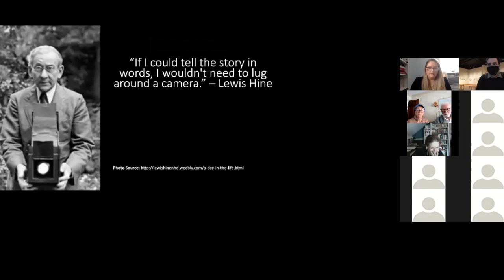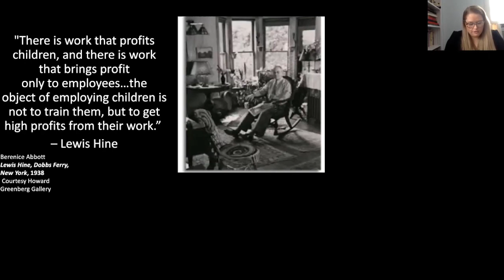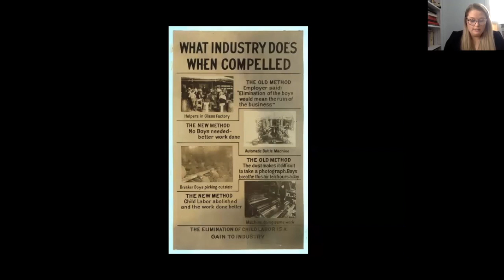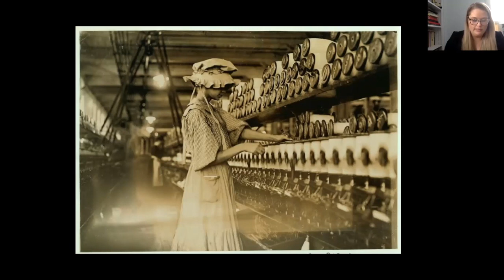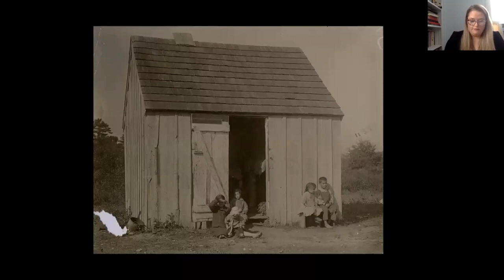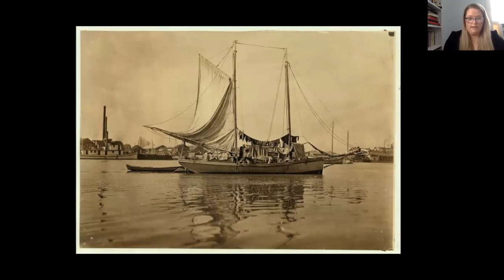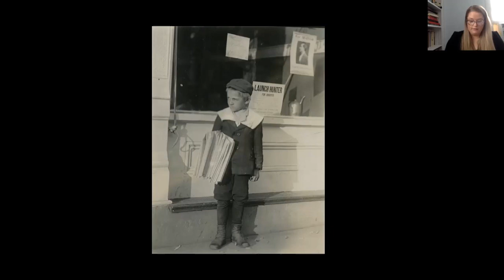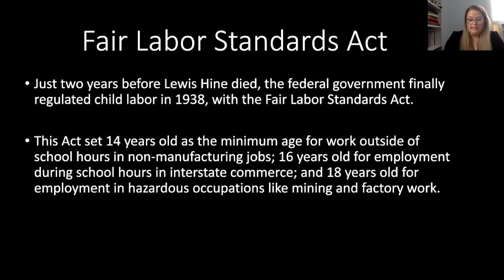Curator Talk: with Amy Fredrickson, co-curator of Lewis Hine, Child Labor Investigator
Amy Fredickson, co-curator of Lewis Hine, Child Labor Investigator discusses the exhibition. Hine traveled throughout the United States documenting the harsh lives of children—sometimes as young as four years old—who were working long days in factories, mills, farms, and coal mines. His work ultimately helped persuade the public and convince lawmakers to introduce new regulations to protect children.

Lewis Hine, Child Labor Investigator
Samuel Dorsky Museum of Art
February 6 – July 11, 2021